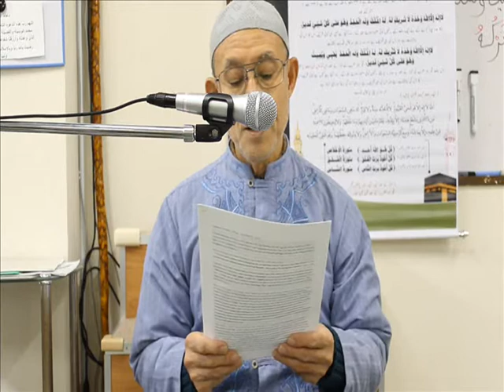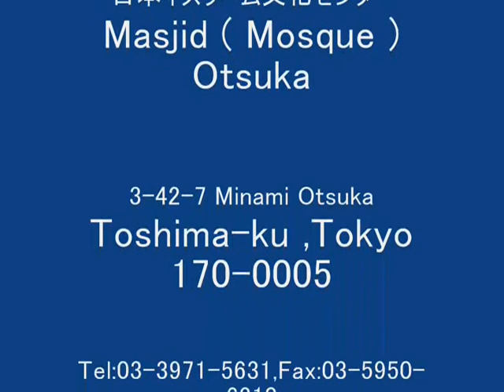December 7th, 2012 Japanese Khutba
大塚マスジド